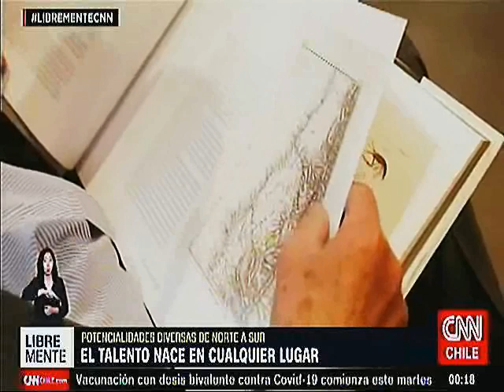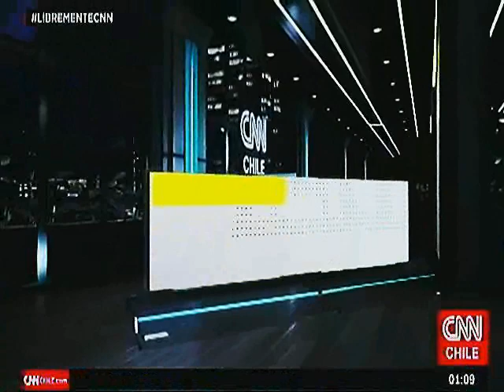Descentralización como desafío en Chile-Dra. May Chomali-CNN Chile-CENS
Reportaje en CNN Chile, sobre descentralización como desafío en Chile, con Dra. May Chomali, Directora ejecutiva del Centro Nacional en Sistemas de Información en Salud (CENS)